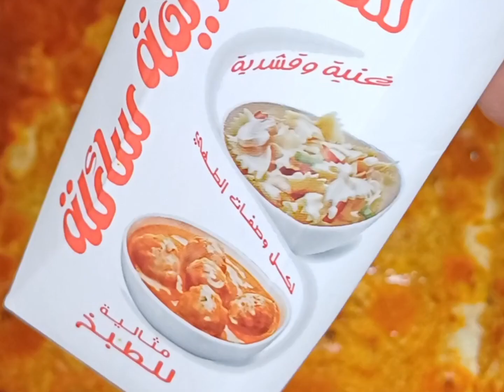Luto tayo ng kufta para sa lunch